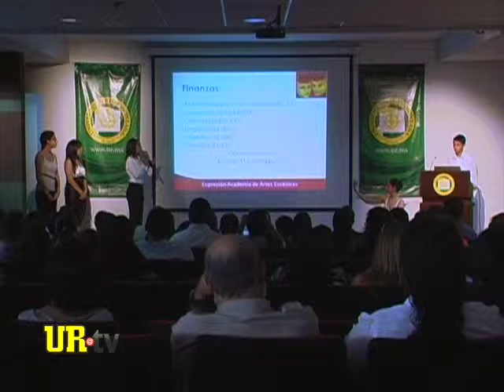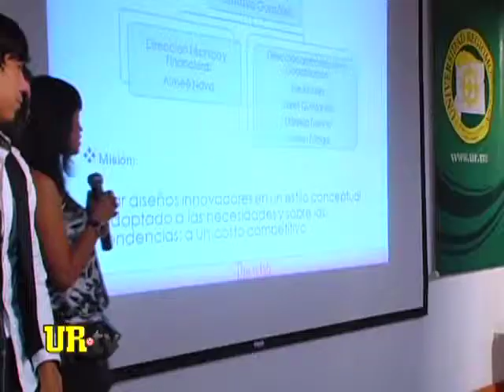Taller de Emprendedores UR 2012 (Beatriz Prieto)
Alumnos de secundarias y preparatorias públicas y privadas de Nuevo León participaron en el "Taller de Emprendedores 2012" del programa Escuelas Amigas de la Universidad Regiomontana.

Durante las sesiones los alumnos tienen la tarea de desarrollar un proyecto o servicio en equipos acompañados por docentes especializados de la UR para promover la cultura emprendedora de los estudiantes de nuestro Estado.

El Programa de Escuelas Amigas de la Universidad Regiomontana ofrece un espacio que favorece el desarrollo de habilidades para el crecimiento personal, permite expresar la sensibilidad y la creatividad mediante ejercicios vivenciales que los preparan para el ingreso a la preparatoria o licenciatura.